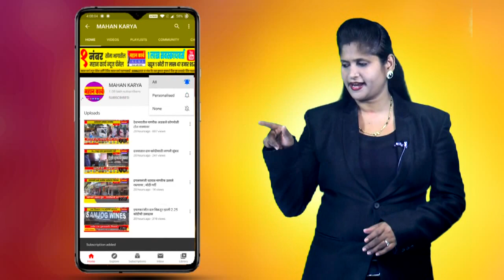गोरगरीबांना भाजीपाल्याचे मोफत वाटप, सौरभ भाजीपाला सेंटरने जोपासली सामाजिक बांधिलकी